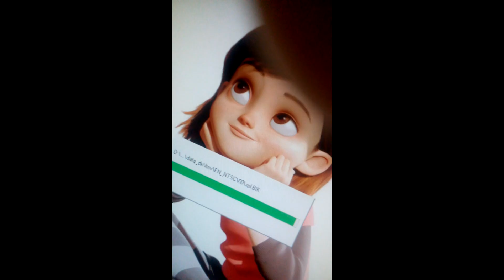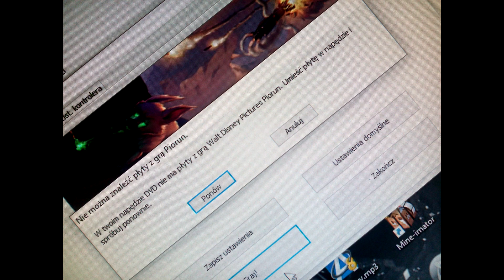Piorun #1 Powrót do starych czasów